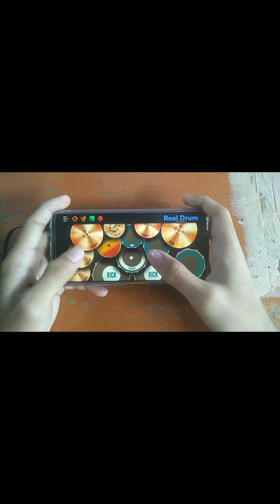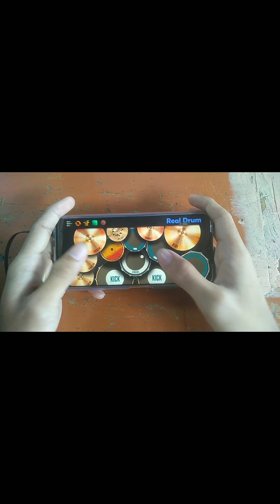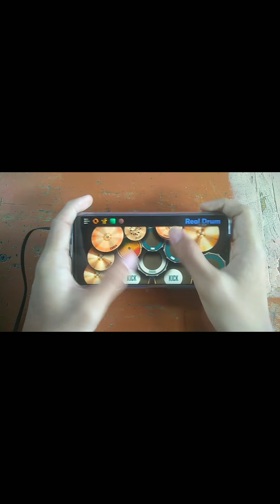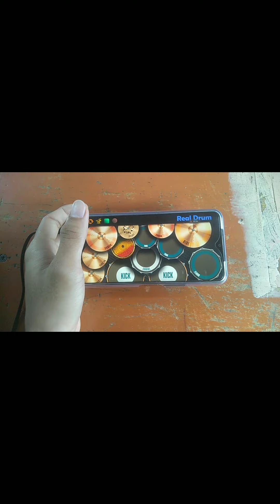That's What You Get - Paramore | real drum cover